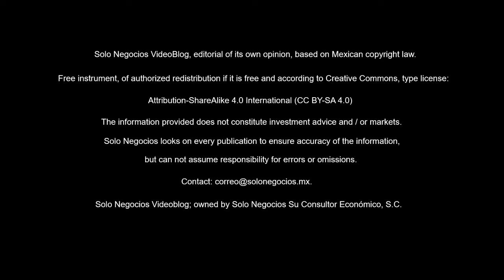[VBSN] Solo Negocios VideoBlog under the topic: Northern Border Development Program 2019-2024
Today with the title: Border Free Zone (part 2-final); under the topic: Northern Border Development Program 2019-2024, from our Area Economics at the Professional Services Division.

Solo Negocios VideoBlog, has the purpose of exposing diverse subjects related to a business advising in areas such as communication, economics, energy, finance, image, legal, organizational, financial products and projects. Individual blogs are exposed to the corresponding area.

We invite you to access the database of the Solo Business Bulletin